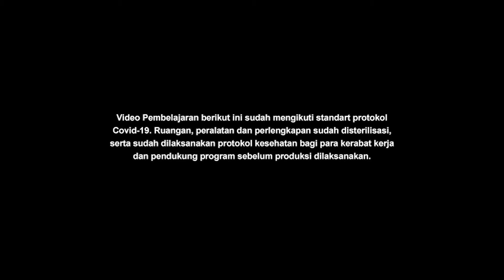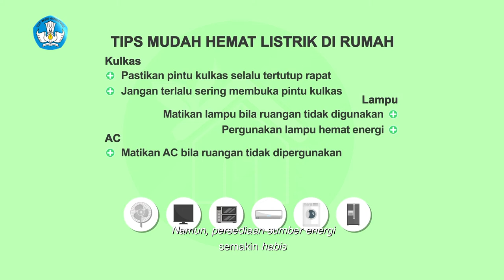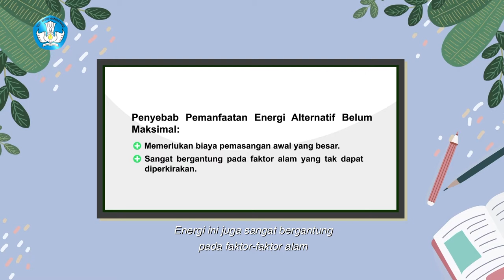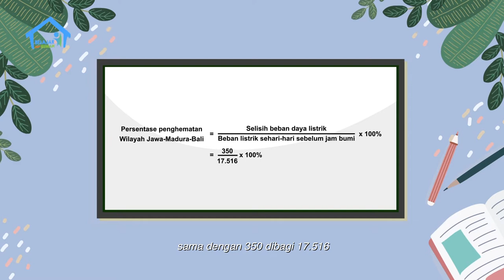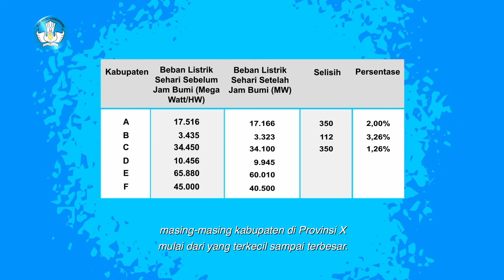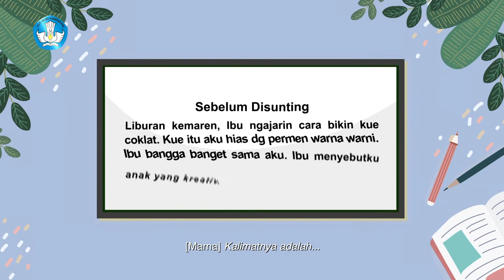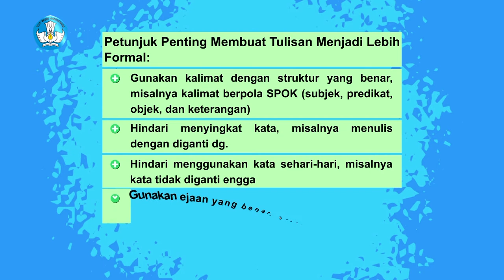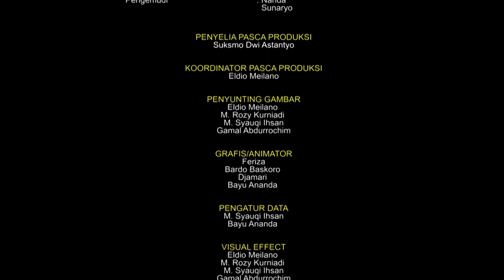BDR | SD Kelas VI | Episode 57 - Hemat Energi, Selamatkan Bumi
Sinopsis

Kay sedang sibuk dengan laptopnya, ketika temannya menelepon. Dia membiarkan laptopnya menyala saat dia menerima telepon. TV di rumah pun menyala, sedangkan Mama sibuk membuat kue di dapur dengan oven listrik. Papa pun meminta Kay  dan Mama mematikan alat-alat tersebut dan menyalakan yang dibutuhkan saja.  Papa menjelaskan cara menentukan persentase penghematan beban listrik dan mengurutkannya dari yang terkecil sampai yang terbesar atau sebaliknya. Oya, Kay bilang kalian juga akan belajar tentang kalimat baku dan kalimat tidak baku, serta menyunting teks menjadi tulisan formal seperti untuk teks pidato.